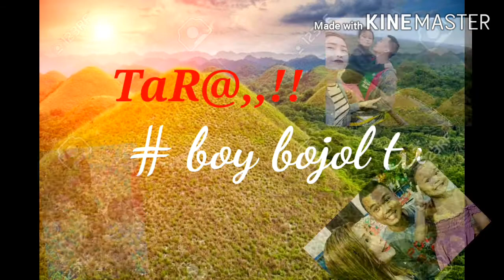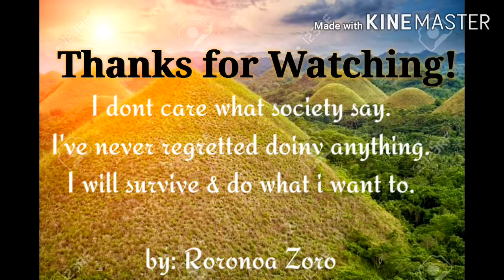Suking orderan ng cake sa bohol!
boy bohol tv documentary video mga choy